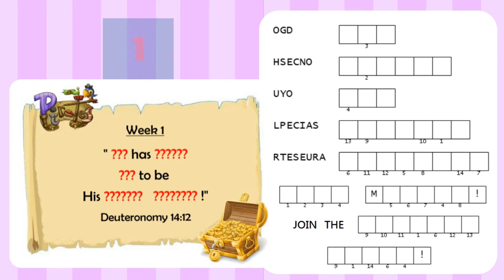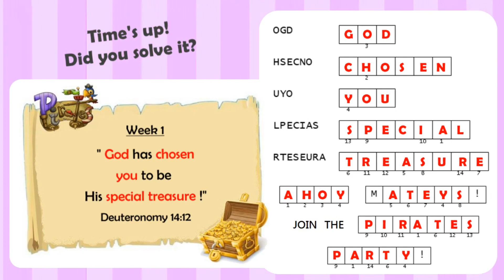Memory Verse Challenge - Pirates Week 1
Can you unscramble the 5 missing words from this week's memory verse and solve the secret message?